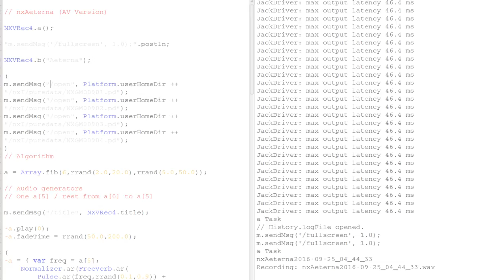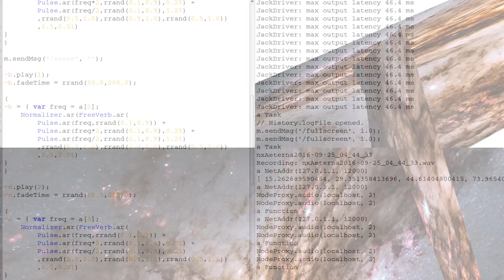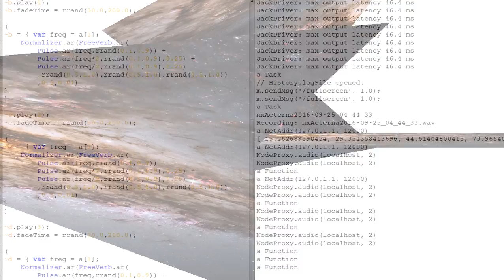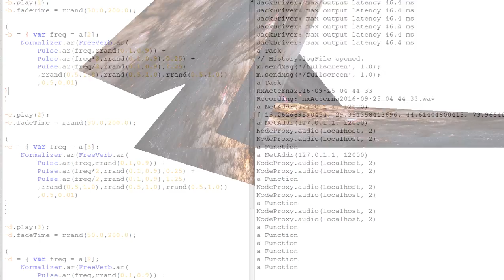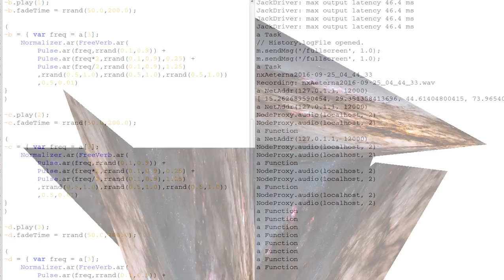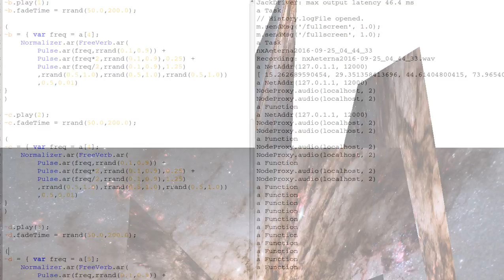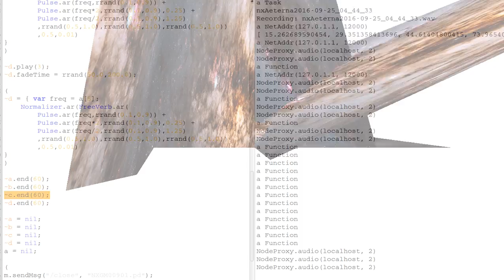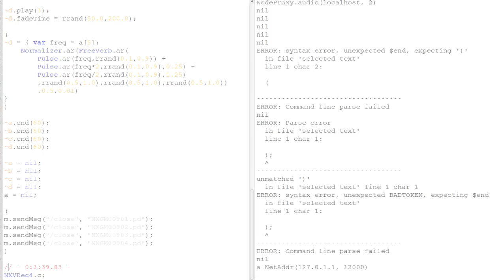nxAeterna2016 09 25 04 44 33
nxAeterna se basa en una de las ideas compositivas de Lux Aeterna (Ligeti, 1966). En dicha obra se estipulaba la harmonía de un cluster general y se generaba una compleja polifonía cambiando,gradualmente, las voces individuales, de forma que fuesen evolucionando hacía la armonía del cluster general.  Era lo que Ligeti llamaba "masa sonora" y que es, en cierta forma, precursora del drone actual, por poner el foco en el timbre y la transformación del sonido.

El punto de partida de nxAeterna es un algortimo que crea una sucesión de Fibonacci aleatoria de 6 partes que representan frecuencias.  El intérprete ejecuta en un altavoz un generador de onda de pulso que tiene, como frecuencia, la última parte de la serie y, posteriormente, de forma gradual, añade a los otros altavoces otros generadores que pasan por toda la serie de Fibonacci, hasta que en los cuatro altavoces hay el mismo tono. A partir de ahí decide acabar o cambiar la serie y comenzar de nuevo.